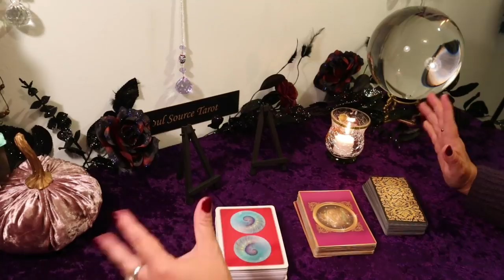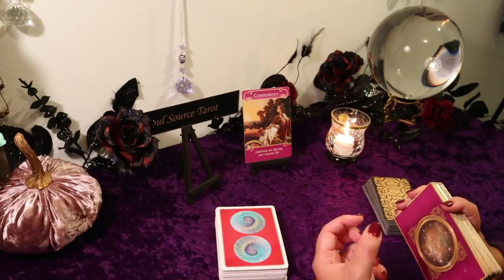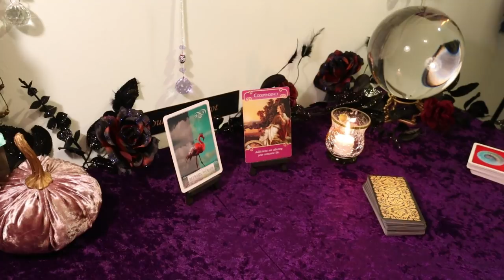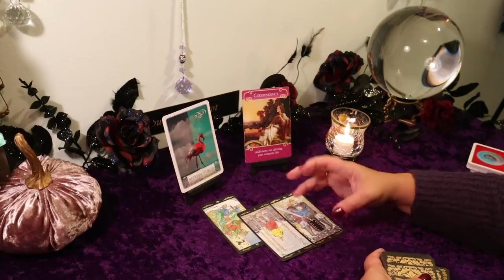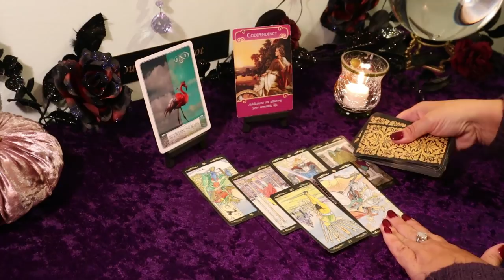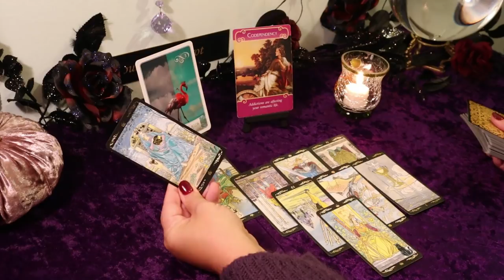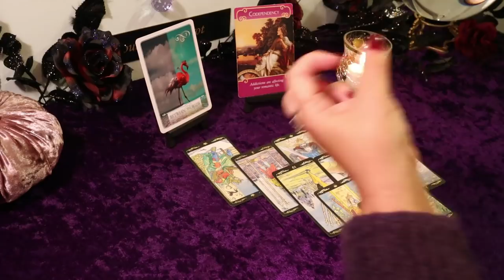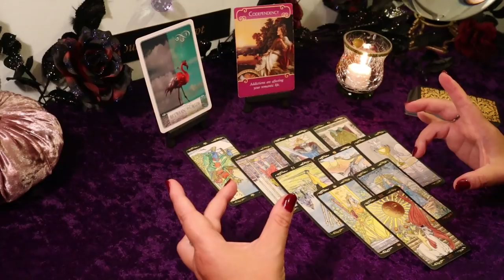Aries October 2019...Unconditional Love is Headed Your Way...Aries Tarot Reading